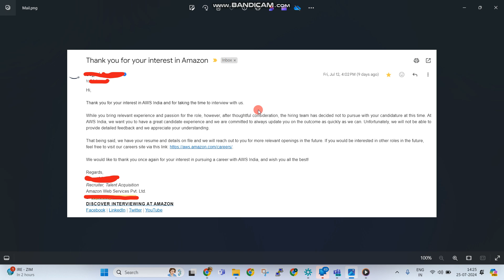15+ LPA AWS CSA Interview Fail - My Biggest Regrets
In this video, I share my experience of failing the final round of a high-stakes AWS cloud support associates interview for a 15+ LPA (Lakhs Per Annum) position. Learn from my mistakes and discover the key lessons I took away from this challenging experience.

🔍 What You'll Learn:

The critical errors I made during the interview
Key areas to focus on when preparing for AWS CSA interviews
Tips and strategies to avoid common pitfalls
How to turn interview failures into valuable learning experiences